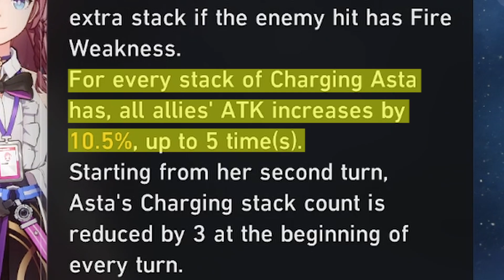Why F2P players should skip Imbibitor Lunae | Honkai: Star Rail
Just a video on why i think F2P players should be skipping on Inhibitor Lunae and waiting for future characters. I just think Inhibitor Lunae could scam you if you don't have the team built around him and just not being as F2P friendly as Fu Xuans Banner.

PC BUILD:
MOTHERBOARD: aorus B550
CPU:ryzen 7 5700X
GPU:Nvidia Gforce 3070 TI
PSU:corsair 750 80 plus gold
RAM:corsair 32 gb 3600mhz
MEMORY:Samsung ssd 970 evo plus 250 gb,